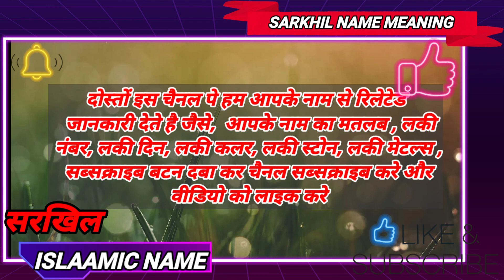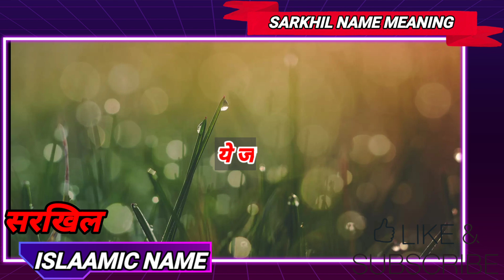Name Meaning Sarkhil | सरखिल नाम का मतलब बताओं | Sarkhil Name Full Information In Hindi | All In One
I'm Siraj

Is video mein apko bataunga ki Sarkhil Name Ka matalab kya hai aur apke naam ka Lucky Number , Lucky Day , Lucky Date , Lucky Colour , Lucky Stone , Lucky Metal kya hai to ap agar apne , apne family ya Apne friends ke name ke bare mein janna chahte ho to humare channel ko subscribe kare jisse humare channel ki sari jankari apko mil sake .

Thanks.

Aaj is video me mai apko bataun ga ki Sarkhil Name Ka matalab kya hai , aur isse related sari jankari apko milegi .

Topic covered.

Thanks.

Thanks